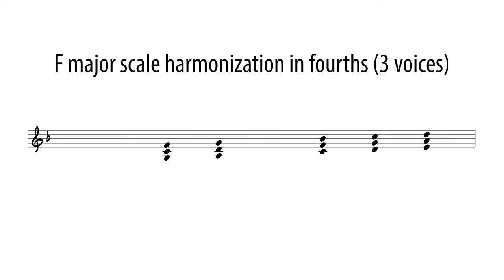Triads of fourths on m7 and maj7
In the harmonization of the major scale in fourths we have only two triads that contain an augmented fourth, the other five are made up of perfect fourths. We play the arpeggio of these triads on the minor seventh chord of the second degree and on the major seventh chord of the fourth degree. So we obtain respectively a dorian and lydian sounds.
The arpeggio of the triad in fourths is developed on the position, for the same triad we can have five fingerings corresponding to the CAGED positions. The five triads that we will play on the same chord will be developed on the same position.
These triads have an unusual sound and can be used during improvisation as a valid melodic alternative.

00:00 - 00:08 Intro
00:08 - 00:29 GCF 5 fingerings
00:29 - 00:48 Harmonization in 4ths
00:48 - 01:25 Arpeggios over Gm7
01:25 - 02:02 Arpeggios over Bbmaj7
02:02 - 02:37 Improvisation on Gm7
02:37 - 03:12 Improvisation on Bbmaj7
03:12 - 03:22 Outro